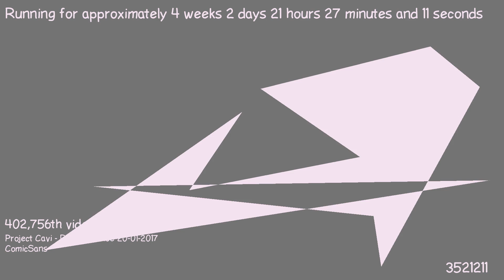1487619105 - Webdriver Cavi - T2